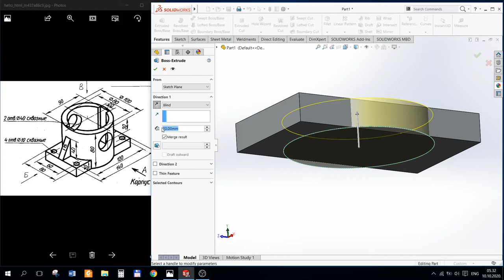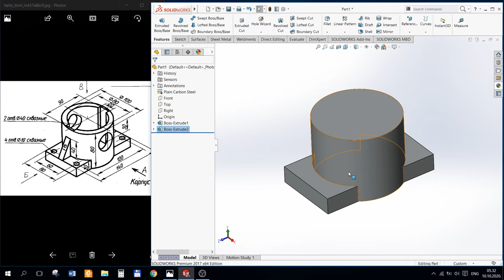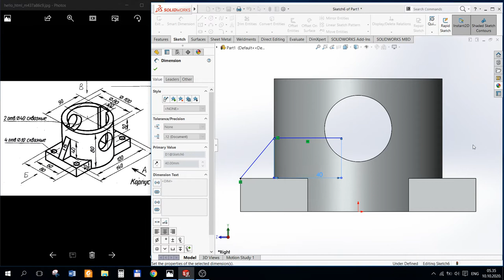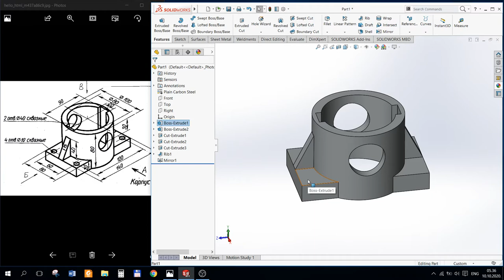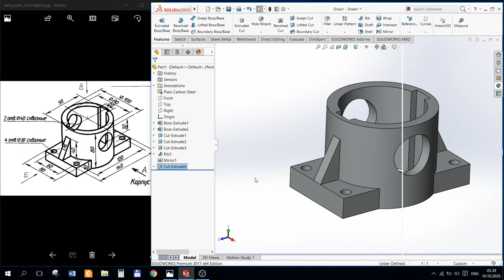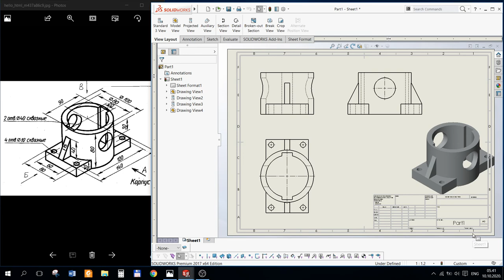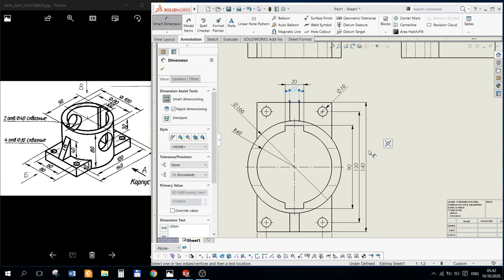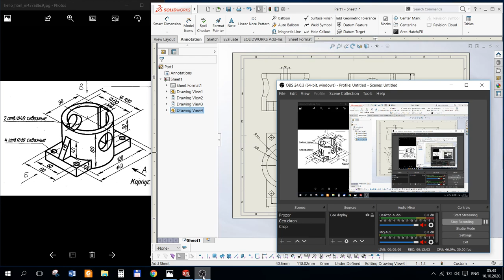Solidworks modeling - Tutorial 0083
Throughout these lessons, we'll learn the various options available when modeling in SolidWorks while applying sketch entities, features, and assemblies.